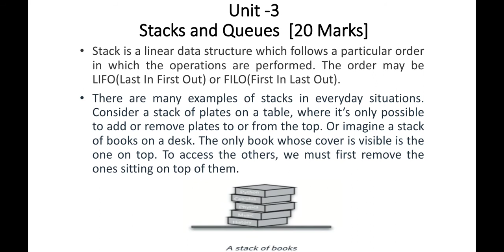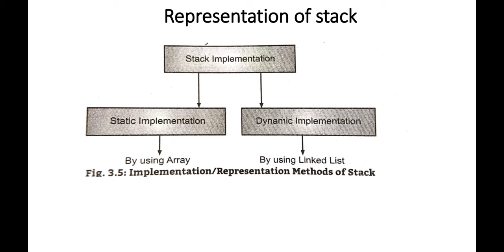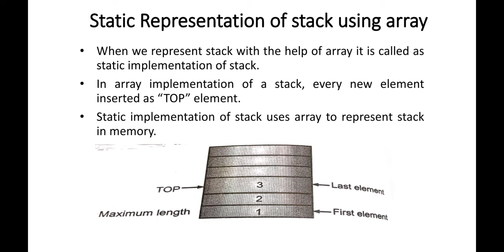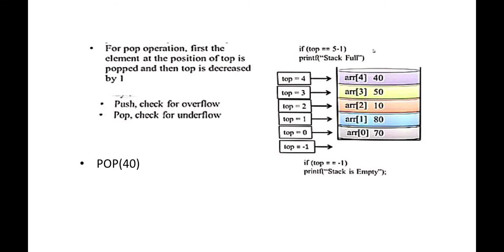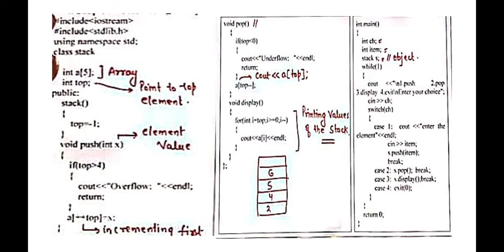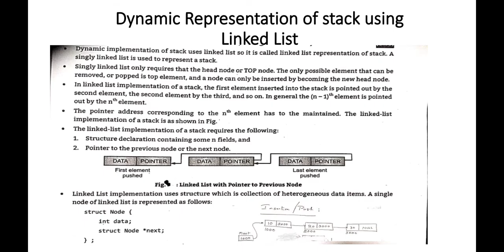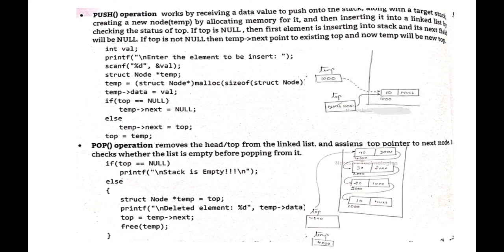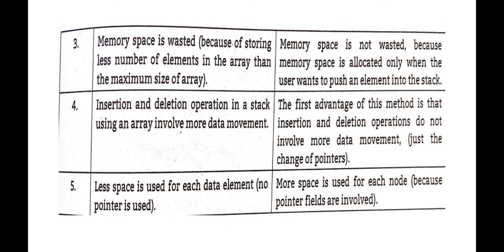Unit- 3 stack and Queues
Part-1: Implementation of stack